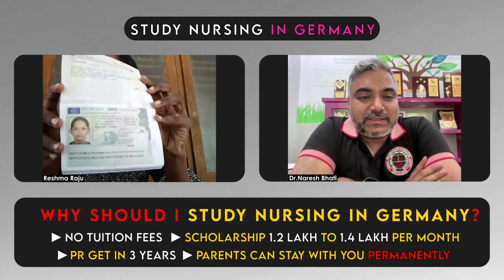Study Free Nursing in Germany | German visa Approved | With High Stipend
Start on an inspirational journey of aspiration and achievement as we follow Reshma Raju's story—a driven individual who aspires to study nursing in Germany. With the help and guidance of Dr. Naresh Bhati MD of Welcare Overseas Education, Nada Nizar turns her goals into real accomplishments.

Watch the key moments in Reshma Raju's journey in this engrossing video, from the first glimmer of ambition to the victorious fulfilment of her aspirations abroad. The all-encompassing support and direction provided by Dr. Naresh Bhati are essential in helping her adapt and guaranteeing a positive and satisfying experience at every turn.

Join us as Reshma Raju shares her heartfelt feedback directly from Germany, offering valuable insights into the educational landscape, cultural nuances, and personal growth she has experienced. Her testimonial serves as a beacon of hope and motivation for aspiring students, demonstrating that any dream is within reach with determination and the right support.

Don't miss out on this incredible journey – hit play now and be inspired!